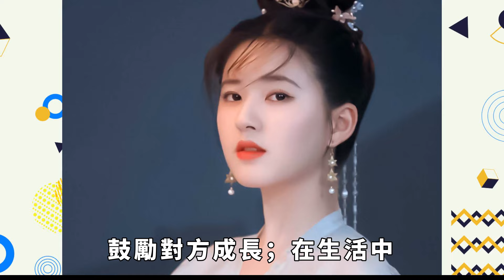太甜！趙露思吳磊私下約飯曝光，約會照公開，雙方經紀公司緊急回應一夜翻車，二人露出真面目，如今真的不藏了【果然扒姐】赵露思